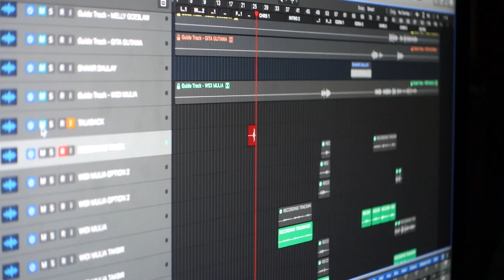Di Balik Layar Rekaman Cahaya Dalam Sunyi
"Cahaya Dalam Sunyi" (Takbir Hari Raya)
2018, QuranIDproject

Menyambut Idul Fitri 1439 H, QuranIDprojectISYARAT meluncurkan proyek rekaman takbiran untuk pertama kalinya melibatkan komunitas Tuli dan bahasa isyarat yang didukung oleh lebih dari 25 penyanyi dan musisi tanah air.

CahayaDalamSunyi adalah sebuah pengembangan materi pembelajaran agama Islam dengan menggunakan bahasa isyarat yang inovatif, kreatif, & aksesibel untuk teman-teman Tuli yang sedang digarap oleh The Little Hijabi Homeschooling & QuranIDproject.

Dalam mewujudkan program ini, masyarakat luas dilibatkan untuk berkontribusi melalui penggalangan dana bersama jaringan Dompet Dhuafa agar memudahkan akses teman-teman Tuli terhadap informasi agama Islam.

Donasi
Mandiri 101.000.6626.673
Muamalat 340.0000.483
a/n Yayasan Dompet Dhuafa Republika
Credits
Behind The Scene Video Director & Editor: Sangkot Prakoso Hadi

Rekening Bank Syariah Mandiri
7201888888 atas nama YYS QURAN INDONESIA PROJECT

Informasi dan Konfirmasi :
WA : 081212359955